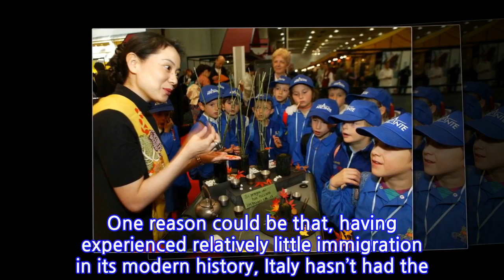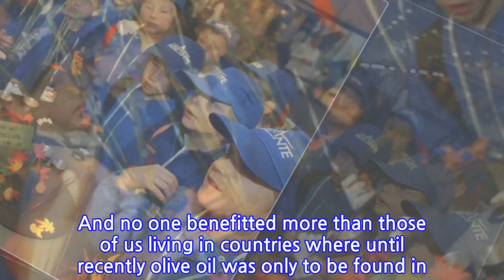OPINION: What is it with Italians and sushi?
I’ll take the risk of the deserved backlash and come right out and say it: ask most Italians what's their favourite food, and they will probably tell you: la cucina di mia mamma.

INFORMATION
• Source: thelocal